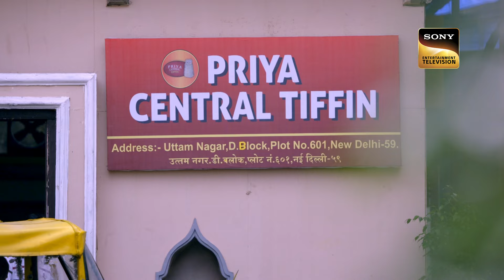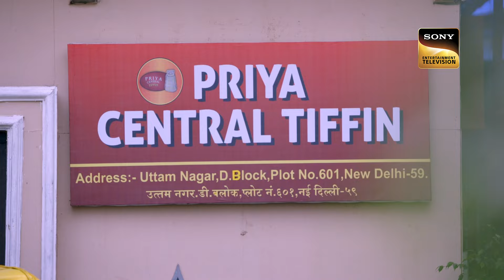الموسم 74| لبعضهم البعض | حلقات كامله | سومو تقول لشيرون إنني لست خائفة منك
Enjoy watching your favourite stars performing and entertaining everyone on Ek Duje Ke vaastey   session 1

رامناث ينصح شرافان بالابتعاد عن الكحول.  شرافان يعتذر لوالده.  في صباح اليوم التالي ، تلتقي مستثمرة بسومان في مطعمها.  تخبر سومان المستثمر أنها ترغب في توسيع مشروعها.  يأتي مانسوخاني للقاء شرافان في مقصورته.  تسأل بريتي سومان إذا كانت على علاقة جيدة بشرافان.

show Name - Ek Duje Ke Vaaste
Star Cast - Namik Paul, Nikita Dutta
Produced By - Dilip Jha, Archita Jha SJ Studios

About Ek Duje Ke Vaaste:
Ek Duje Ke Vaaste is an Indian Hindi-language romantic television series.
The female and male protagonists were played by Nikita Dutta and Namik Paul, respectively. The plot revolves around two childhood friends and follows their struggles to unite as lovers once they grow

الموسم 74| حلقات كامله| سومو تقول لشيرون إنني لست خائفة منك